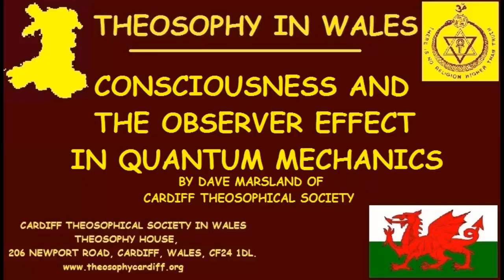Consciousness and the Observer Effect in Quantum Mechanics by Dave Marsland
Consciousness and the Observer Effect in Quantum Mechanics by Dave Marsland of Cardiff Theosophical Society

206 Newport Road,
Cardiff
CF24 1DL